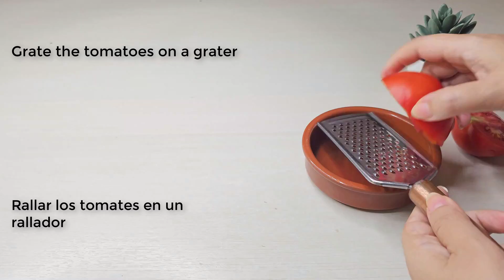Unbelievable! Remove Facial & Body Hair Forever - No Shaving Necessary!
If you're tired of shaving every day, then this is the video for you! In this video, I'll show you how to get rid of facial, body, and armpit hair; pubic hair permanently using a safe and effective hair removal method.

If you're looking for a way to remove facial and body hair without having to shave, then this tutorial is for you! In just a few simple steps, you'll be able to achieve smooth, hairless skin that looks amazing! Trust me, you won't be able to believe how easy this process is!

shaving pubes
pubic hair
armpit hair
pubic hair removal at home
waxing vaginal
ingrown pubic hair
depilacion